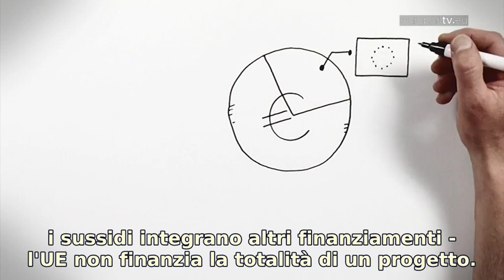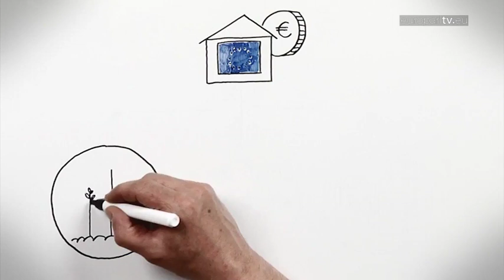EU funding for your project Italian EuroparlTV SD 1536 IT